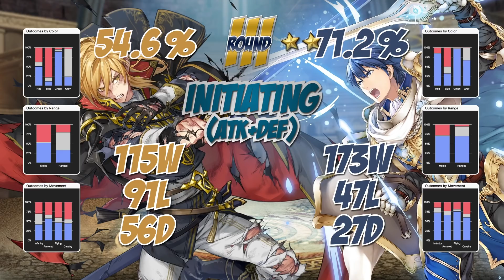FEH: My Waifu (or Husbando) is Better than Yours! MWIBTY - Episode 59 (Ares vs K.Chrom)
Add me on Twitter: @AkiGamingFEH

Hi there I’m Aki from Aki Gaming and welcome to another episode of My Waifu or Husbando is better than yours.

Each episode we will be putting 2 heroes into the spotlight and see who reigns supreme over the other.

First they will be judged by all of their attributes which includes their stats, weapons, skills etc.

Then we will put them into a battle simulator and see who’s the better one when head on.

Not only that, we will also be giving them their best possible skill build and put them into the ultimate mass battle showdown to see who will be crowned the winner of Mai Waifu (or husbando) is better than yours!!!